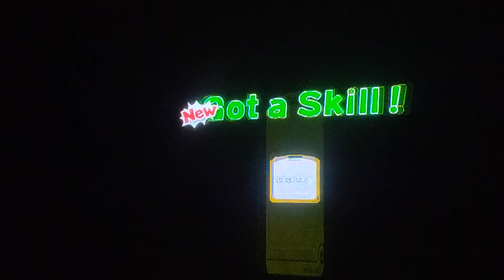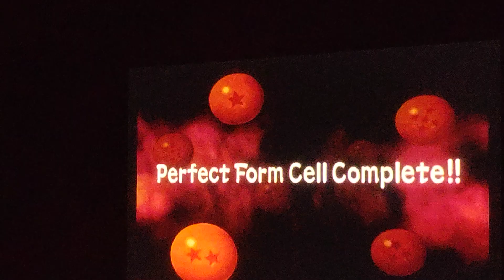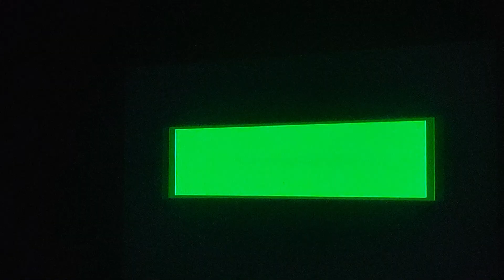Super Vegeta.....Dragonballz Budokai GameCube walkthrough Part 27 Super Vegeta vs. Cell....cell saga